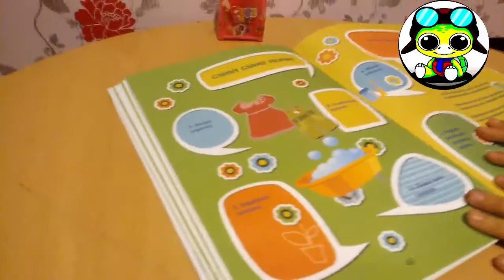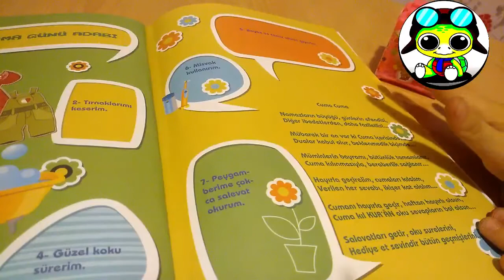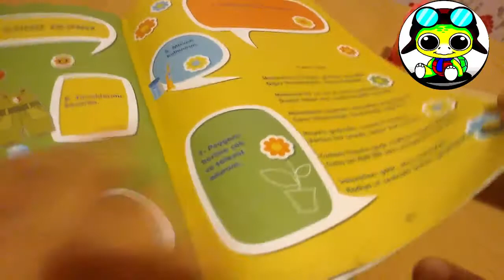Sevimli Çocuklar Cuma Günü Nasıl Hazırlık Yapmalıyız?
Sevimli sevgili çocuklarımız gelecek neslimiz biz müslümanlarin bayramı olan günlerden özel farkları ve faydaları olan Cuma gününe nasil hazirlanmalidir?müslüman temiz olur bilgili olur hergun yapılacak beden temizligimize Cuma bayramimizda da ayrıca özen göstermeliyiz. iyi ve güzel davranışlarımızı cogaltmaliyiz. 🤩🥰biz müslümanlarin yılda iki bayramı vardır her yıl farklı aylarda bayramımız denk gelir bu bayramlar Ramazanı şerif ugurladigimizda çocuklarımız arasında şeker bayramı dedigimiz bayramımız bir de Kurban Bayramı mız cocuklarimiz arasında bol bol etki yemekler yeme bayramı🥰🤩🤭ayrıca fakir gariban yada yardıma muhtaç kimselrlede paylaştığımız kurbanlarimizda çok bereketli ve neseli bol dualı geçer. her hafta da Cuma bayramımız vardır ki dualarinizi n kabul dertlere deva borçlara edaya vesile olur...Cuma namazında özel bir namaz dir hafta da yalnızca 1 kez denk gelir öğle namazıyla bir kılını r...cooookk faziletlidir...hepimize bu güzellikerden faydalanmayı Rabbim nasip etsin insaalh amiiinnn,🤩🥰